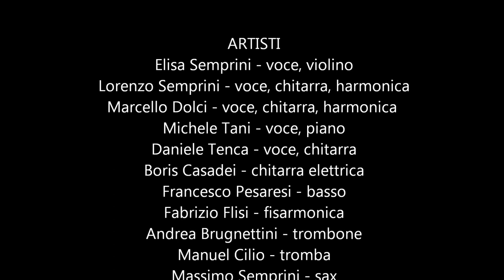Bound for Glory - Rimini Summer Festival 2017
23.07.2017 - Serata conclusiva del Summer Festival
c/o Rose&Crown lungomare di Rimini.

Undici musicisti riminesi, provenienti da diverse esperienze (rock, blues, country, folk), uniti nel rendere omaggio al disco “We shall overcome: the Seeger Sessions” di Bruce Springsteen ed alla musica tradizionale americana.

Ospite specialie della serata il bluesman milanese Daniele Tenca.

ARTISTI:
Elisa Semprini - voce, violino;
Lorenzo Semprini - voce, chitarra, harmonica;
Marcello Dolci - voce, chitarra, harmonica;
Michele Tani - voce, piano;
Daniele Tenca - voce, chitarra;
Boris Casadei - chitarra elettrica;
Francesco Pesaresi - basso;
Fabrizio Flisi - fisarmonica;
Andrea Brugnettini - trombone;
Manuel Cilio - tromba;
Massimo Semprini - sax;
Paolo Angelini - batteria.

La scaletta:
1. WE SHALL OVERCOME
2. OLD DAN TUCKER
3. MY OKLAHOMA HOME
4. ERIE CANAL
5. WAGON WHEEL (Boris Casadei guest)
6. HOW CAN A POOR MAN (Boris Casadei guest)
7. O MARY DON’T YOU WEEP
8. EYES ON THE PRIZE
9. JESSE JAMES
10. LONG TIME COMIN’
11. LIKE A ROLLING STONE (Boris Casadei guest)
12. THE WEIGHT (Boris Casadei guest
13. JACOB’S LADDER
14. GALWAY GIRL
15. AMERICAN LAND
16. PAY ME MY MONEY DOWN
17. WHEN THE SAINTS GO MARCHING
18. BOUND FOR GLORY (Boris Casadei guest)